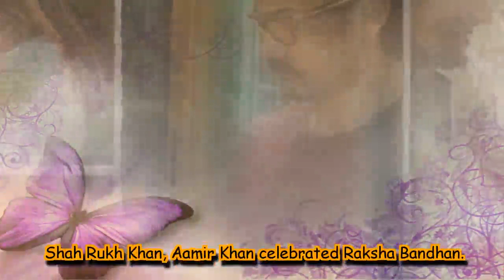Shah Rukh Khan, Salman Khan, Aamir Khan and their families celebrated Raksha Bandha